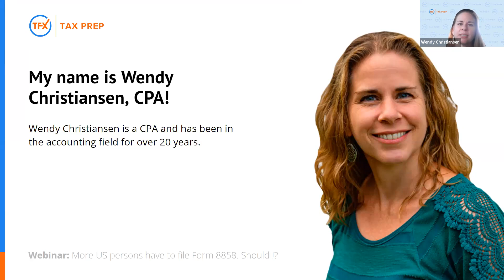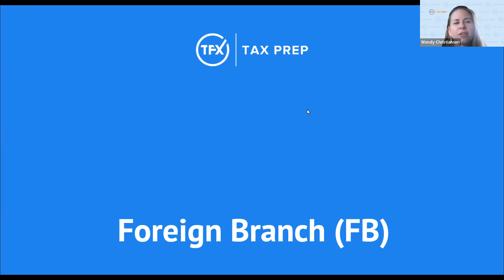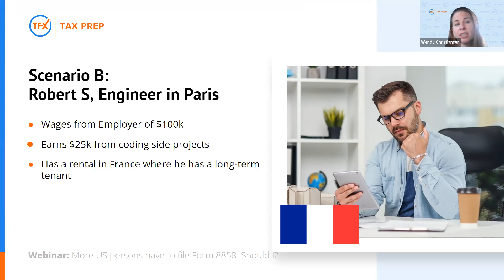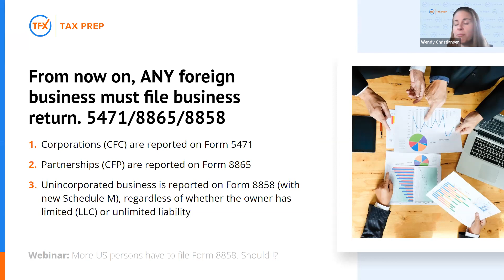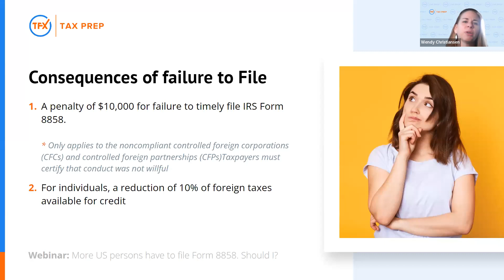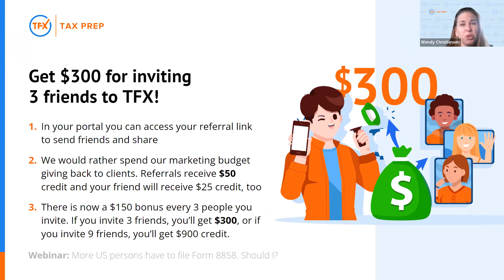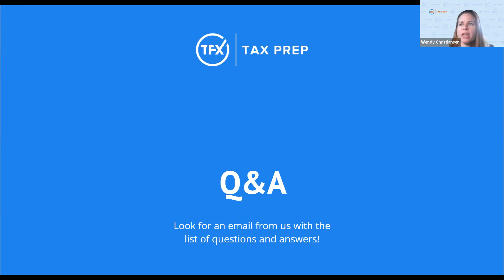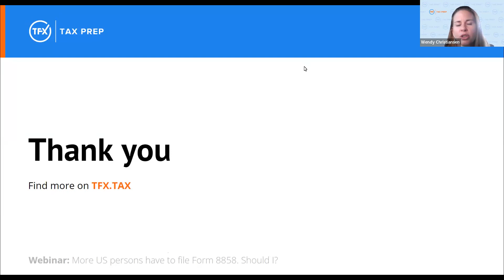Webinar: Sole Proprietors & Rental Income Recipients May Have More Filing Requirements in 2023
⚠️Attention all US taxpayers!

The IRS has updated form 8858. Form updates are common, but what’s special about this update is the impact it has on individuals, specifically those with rental income or sole proprietorships.

Are you wondering if the recent changes to Form 8858 apply to you?

Watch the recording of the webinar hosted by our team at Taxes for Expats (TFX). We discussed the concept of a "foreign branch" and how it applies to individual taxpayers.

At Taxes for Expats (TFX), our human experts have been preparing US taxes for over 20 years, for clients in over 190 countries around the world.

We offer all US tax services — for both American citizens and non-citizens with US investments or real estate. From straightforward expat tax preparation to complex cases involving multiple factors — we've handled it all. That's why TFX is the top-rated tax preparation service for expats worldwide.

👉 Watch the video to learn how we can help you file your US taxes quickly and efficiently

💫 If you have overdue US tax returns, don't worry. We offer a special Streamlined Procedure to help you get back on track